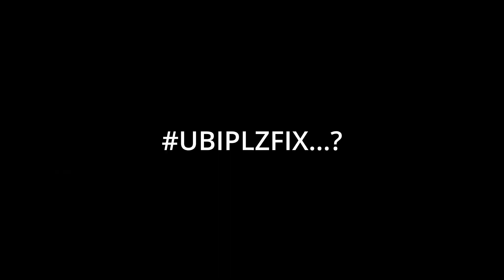Versus Advanced AI... Ermmmm | Rainbow Six Siege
Tiramisu0754

Credits:
Character Art - @bombchuzz (on Twitter)
Logo - @KuriyamaSakutaCh